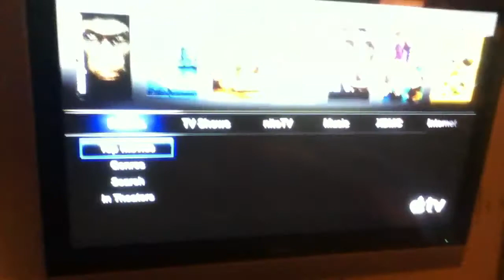Fresh Prince Apple TV